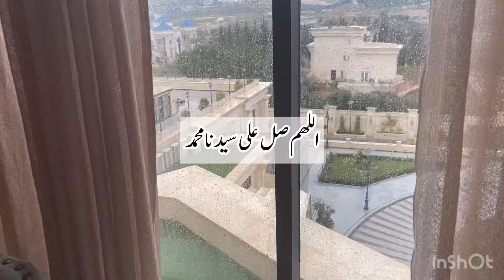الفطور في الاردن والغدا بالسعودية ❤️ وصفة كوسا محشي بحشوة جديدة وطعم رهيب